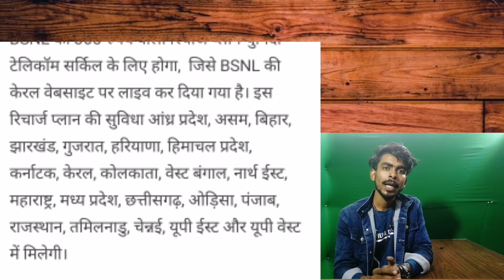BSNL New Year Gift Only 365 Ru Me 365 Days Ki Validity Unlimitaed Colling And 2GB Data Par Day 2021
Hi

to dosto aaj ke is video me maine btaya hai ki bsnl ka sabse satsa plan koan sa hai bsnl new 2021 me apna sabse sasta plan lounch kar diya hai
jsme aapko 365 ru me 365 din ki validity di ja rhi hai to mai aapko yhi sajestion dunga ki aap ek bar is plan ko jrur riview kare video acchi lagui ho to like share and subscrive karna na bhulr jay hind

bsnl 365
bsnl 365 days plan
bsnl 365 rs plan hindi
bsnl yearly plan 2021
bsnl data
bsnl data plans
bsnl
bsnl new plans
bsnl broadband plans
bsnl 2021 plan list
bsnl cheapest plan 2021
bsnl cheapest voice plan
bsnl yeraly cheapest plan 2021
bsnl ka sabse sasta
bsnl ka sabse sasta recharge
bsnl ka sabse sasta validity plan
bsnl ka 365 ru me 365 din bala plan
technical santa

Hello friends my name is akash and welcome all of you in thetechnical santa

नमस्कार दोस्तों मेरा नाम है Akashऔर स्वागत है आप सभी का TECHNICAL SANTA
 में
WhatsApp Top 3 Amazing New Hidden Features | Whatsapp Tips and Tricks 2020 in Hindi

धन्यवाद.